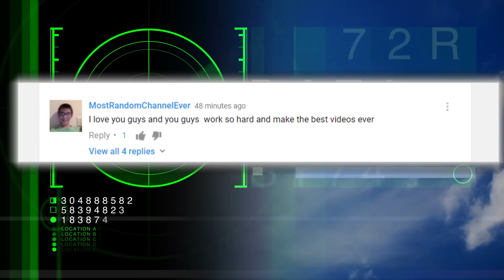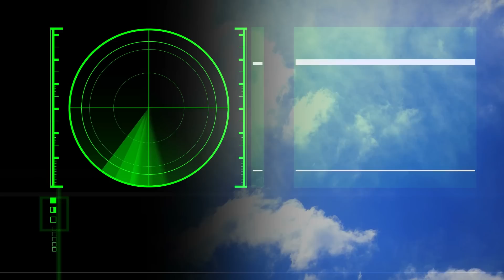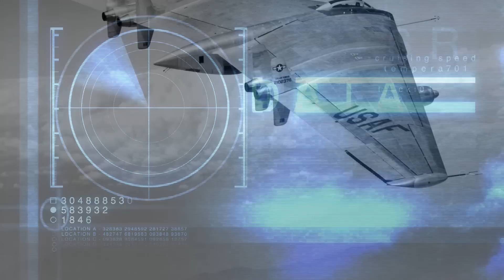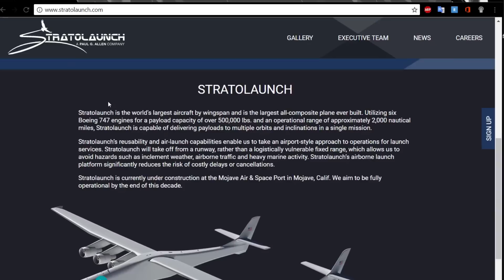WEIRDEST Airplane Designs In The World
From a flying tank to the world’s largest plane built by internet tycoons, here are 16 Weirdest aircraft designs ever.

5. V-22 Osprey
It’s a plane it’s a helicopter, It’s kinda both? This is definitely the most expensive, airplane helicopter hybrid thing the US uses! And also one of the weirdest designs too. It’s actually known as a tiltrotor aircraft. It combines the small landing spaces that helicopters have with the high speed and gliding capabilities of an airplane. The small landing space needed for this aircraft makes it a popular choice for the navy and are often deployed from aircraft carriers.  It’s not just the the price per Osprey that costs a lot but also the sheer number of Ospreys the government has constructed.  these use a Rolls Royce T406 Engine that allow them to reach top speeds of 351 miles per hour. V-22 Ospreys cost about 72 million dollars each and the US is looking to build at least 400 of these total, so if you do the math that’s about $28,800,000,000 within the next couple of years on this strange aircraft. Maybe the military thinks the strange design will scare off enemy soldiers? Who knows.

4. Blohm and Voss BV 141
This strange aircraft designed by the Germans during world war two is a reminder that not all planes need to by perfectly symmetrical in order to fly. The Blohm and Voss BV 141 was designed as a reconnaissance aircraft to scout the battlefield and a few dozen were actually built. Despite it flying quite well actually, it never went into full-scale production. The little compartment on the right side of the plane would have stored a machine gunner. There are no more of these airplanes on display at museum or anywhere. The allies came across quite a few wrecked Blohm and Vosses but never were able find one that actually worked.

3. Focke Wulf FW 189
Also known as the Eagle Owl, the Germans actually prefered using this strange aircraft for reconnaissance and not the Blohm and Voss. It began flying in 1938 and featured a twin engine, twin boom, three-seat tactical reconnaissance and worked in cooperation of the army. It turned out to be the most conventional option the germans had for reconnaissance but nonetheless, fairly bizarre looking. This is due to the heavily glazed central pod and the unique tail design. It was often used for training new pil---ots before they got into more expensive aircraft. It saw constant usage from 1942 to 1944 when it reached full-scale production. With a range of 412 miles, it could certainly give the army a bird’s eye view of nearby borders.

2. The Stratolaunch
This massive plane has a wingspan larger than a football field at 385 feet. It features a total 6 engines that are used on boeing 747’s. It’s also 5 stories tall and weighs an astonishing 500,000 pounds! To power such a massive aircraft, you’re gonna need a massive amount of fuel. It can also carry 250,000 pounds of fuel. Including cargo, it can weigh up to 1.3 million pounds! This beats out the spruce goose for being the plane with the largest wingspan by a good 65 feet. So what the heck are they doing with such a huge plane? It’s certainly not for carrying passengers and the world's largest plane is actually built for launching rockets to send satellites into space. The small satellites that it’s launching are only about 1000 pounds each. The plane flys up about 35,000 feet before it releases a pegasus xl   rocket attached to a satellite. This is basically what the rich internet tycoons are doing with their spare time and the Amazon CEO got in on the investment for this. The company stratolaunch was actually founded by a Microsoft co-founder Paul Allen.  Ultimately, this should make launching satellites into space much easier once it’s ready to operate in 2019 and by then, hopefully we won’t have satellites spying on our every move.

1.  Dornier Dossier
During the Cold War, the commanders of Nato got together and attempted to come up with the proper aircraft that would be able to protect Germany in the case of an all out war. Western Germany was by all means, an extremely important piece of land during this time and they needed it to be well protected. Germany spent millions of dollars attempting to produce an aircraft that could get into the air quickly with as a little runway space as possible. Here in this photo we see the Dornier Do 31E, getting ready for an experimental flight. This strange aircraft will ultimately be recognized right away by it’s long needle nose design. That thing really looks like it could poke an eye out. The first prototype flew in 1967 and continued until 1971. The vertical lift design didn’t prove to be effective for the large plane and ultimately it failed.